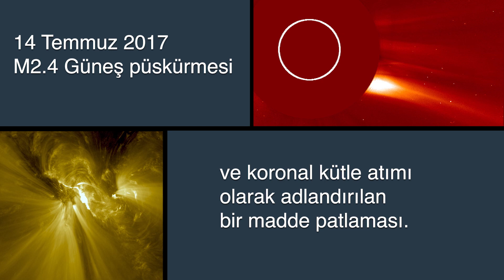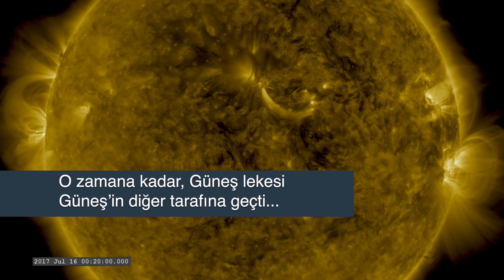Bir Güneş Lekesinin 2 Haftalık Hikayesi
5 Temmuz 2017'de, NASA'nın Güneş Dinamiği Gözlemevi aktif bölge AR26665'i gözledi. Uydu bölgeyi 17 Temmuz'a kadar izlemeye devam etti.